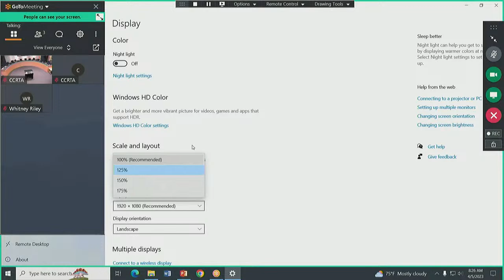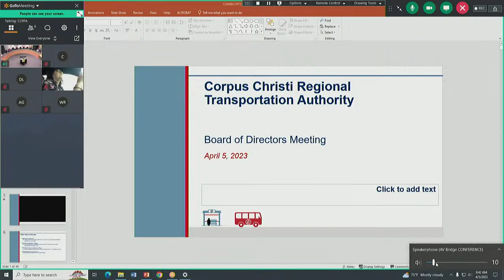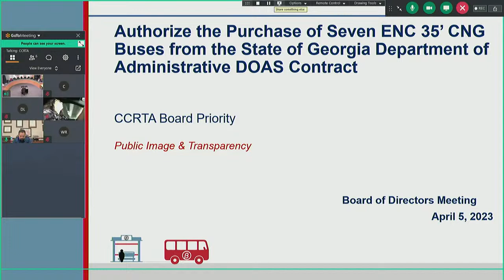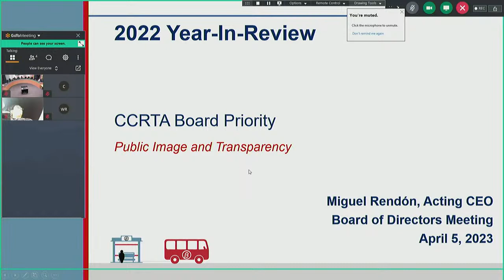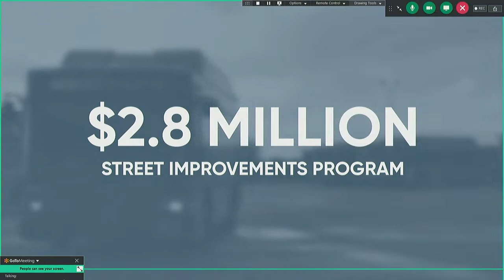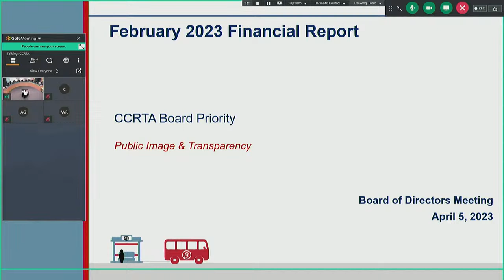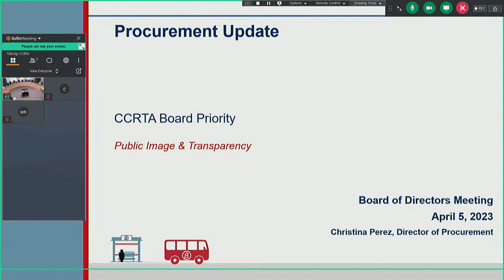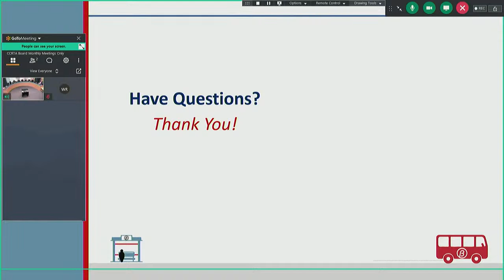Corpus Christi Regional Transportation Authority Live Stream